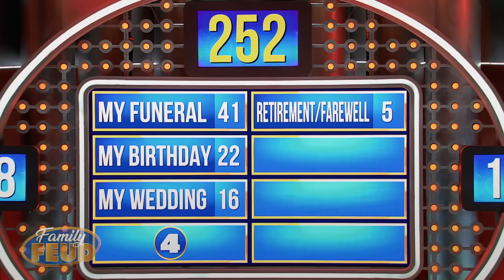Triple Points this round, I have ONLY NICE THINGS TO SAY ABOUT THAT!! | Family Feud South Africa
Before the jackpot round, comes THE TRIPLE POINTS ROUND!! Here is where the playing field is level as any team can bring together BIG POINTS FOR BIG MONEY, and the winner goes through TO THE JACKPOT ROUND!!